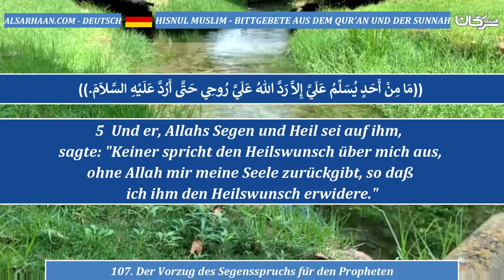107 Der Vorzug des Segensspruchs für den Propheten